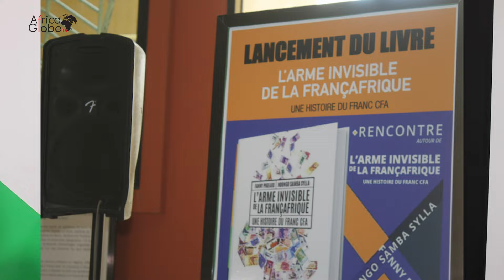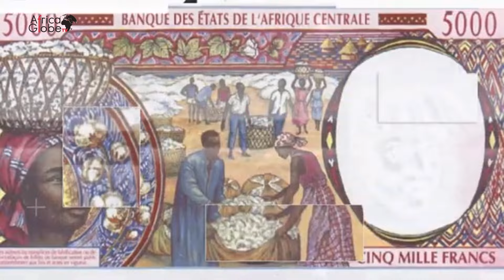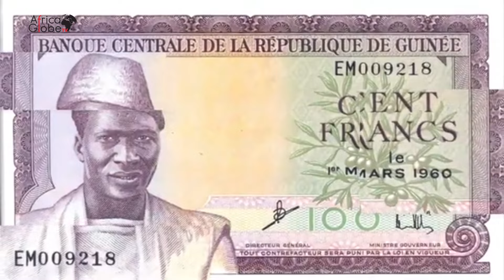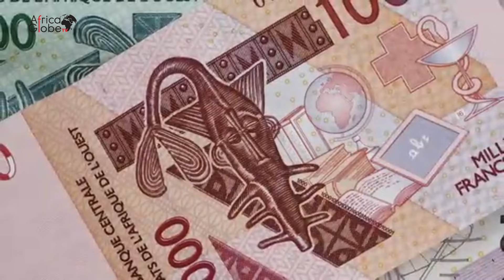AES | SUPPOSÉ SENTIMENT ANTI FRANÇAIS : UNE PROPAGANDE PATERNALISTE (NSS 3/3).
Dans cette vidéo, Ndongo Samba Sylla insiste sur la nécessité de vivre  africain parce que c’est la seule manière de vivre digne. L’économiste se prononce aussi sur une expression qui a émergé dans les médias français.
En effet, quand les Africains francophones décident de prendre leur destin en main  et de se libérer du joug colonial et néocolonial, la propagande des médias  et des élites françaises  est libérée pour servir un éléments de langage bien conçu.
C’est à ce que les médias français jouent ces dernières années en ressassant l’expression de sentiment anti français.
Ils pointent surtout du doigt  des activistes panafricains comme Nathalie Yamb, Kemi Seba, Franklin Niamsi  qui contribuent grandement a éveiller les consciences des masses à travers le continent et font trembler les fondements de la Françafrique.
Ces figures sont accuses par le gouvernement et les médias français de faire monter le sentiment anti français en Afrique.
Pour décrédibiliser ces personnalités dont l’influence est incontestable, le gouvernement et les médias français les accuses  d’être la solde et d’être finances par la Russie pour nuire aux intérêt français.